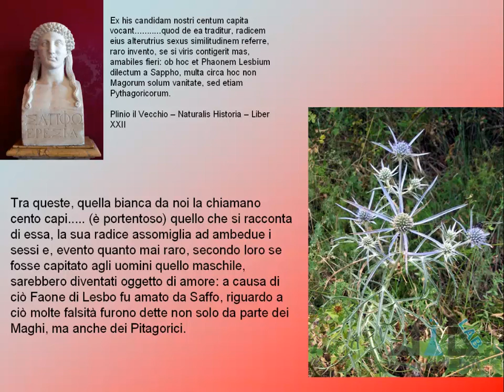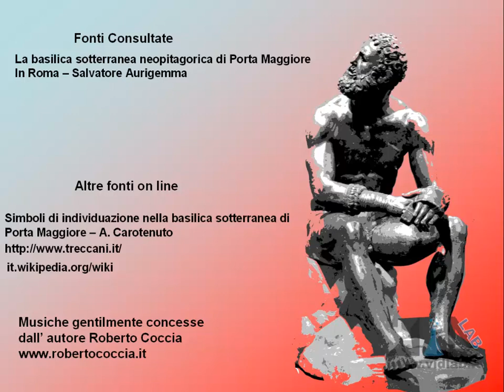Mille Passus 4.6 - La Basilica Sotterranea di Porta Maggiore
presenta la rubrica "Mille Passus": passeggiate per Roma alla scoperta della storia e dell'arte. Continuiamo la passeggiata all'Esquilino andando a vedere la misteriosa Basilica Sotterranea di Porta Maggiore. Musica di Roberto Coccia - Music by Roberto Coccia.